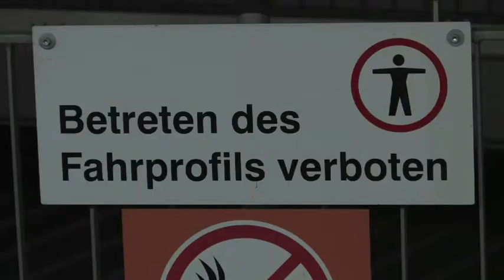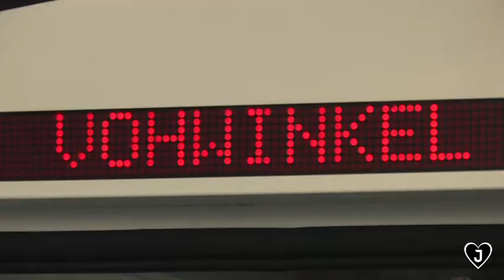||- Gefahrensucher -||- der liebe J. fährt Schwebebahn -||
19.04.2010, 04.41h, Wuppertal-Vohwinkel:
Die erste Schwebebahn nach mehreren Monaten Umbaupause - da muß der liebe J. mitfahren!